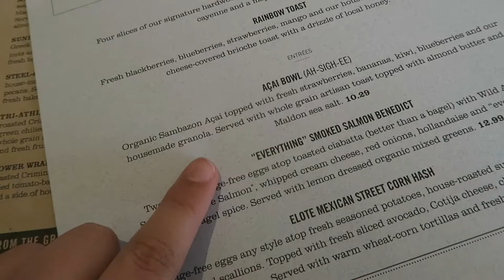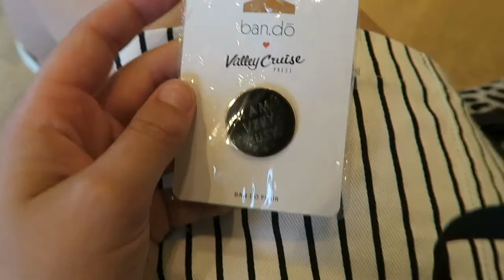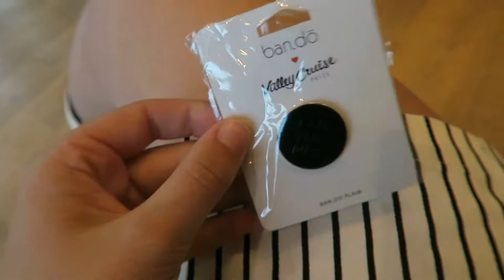Destin, Florida Vlog